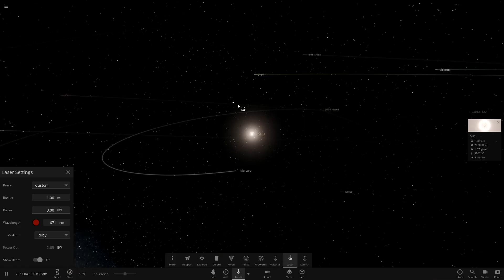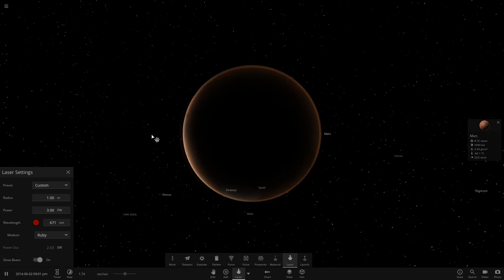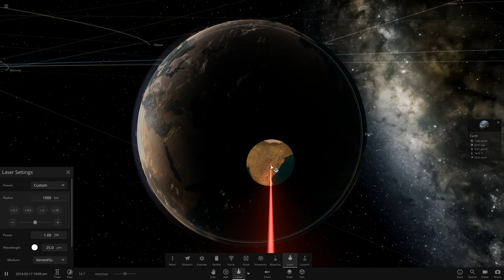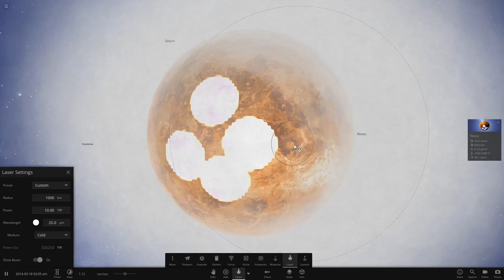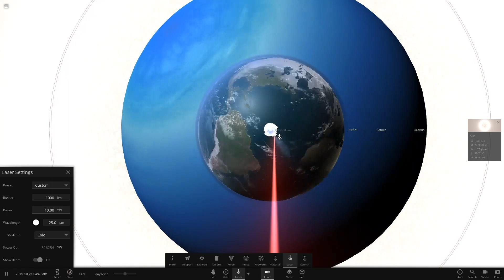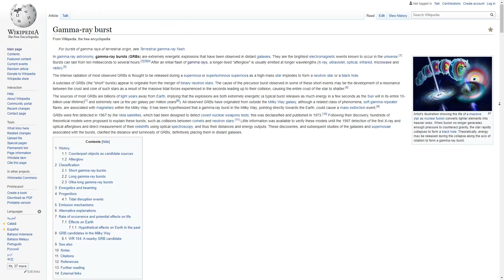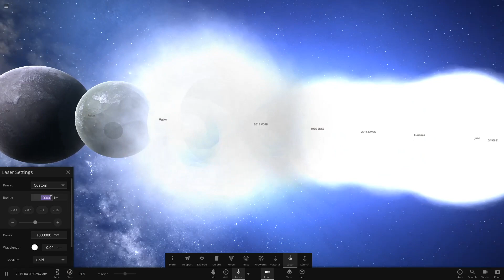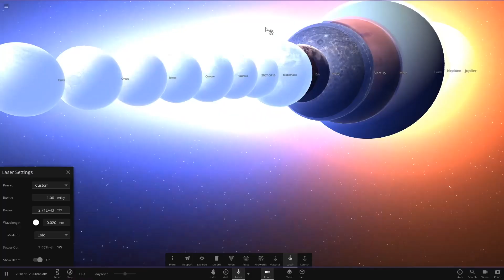i made lightbulbs 10,000,000x brighter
Gamma rays have the smallest wavelengths and the most energy of any wave in the electromagnetic spectrum. They are produced by the hottest and most energetic objects in the universe, such as neutron stars and pulsars, supernova explosions, and regions around black holes. On Earth, gamma waves are generated by nuclear explosions, lightning, and the less dramatic activity of radioactive decay.

DETECTING GAMMA RAYS
Unlike optical light and x-rays, gamma rays cannot be captured and reflected by mirrors. Gamma-ray wavelengths are so short that they can pass through the space within the atoms of a detector. Gamma-ray detectors typically contain densely packed crystal blocks. As gamma rays pass through, they collide with electrons in the crystal. This process is called Compton scattering, wherein a gamma ray strikes an electron and loses energy, similar to what happens when a cue ball strikes an eight ball. These collisions create charged particles that can be detected by the sensor.

Gamma-ray bursts are the most energetic and luminous electromagnetic events since the Big Bang and can release more energy in 10 seconds than our Sun will emit in its entire 10-billion-year expected lifetime! Gamma-ray astronomy presents unique opportunities to explore these exotic objects. By exploring the universe at these high energies, scientists can search for new physics, testing theories and performing experiments that are not possible in Earth-bound laboratories.

If we could see gamma rays, the night sky would look strange and unfamiliar. The familiar view of constantly shining constellations would be replaced by ever-changing bursts of high-energy gamma radiation that last fractions of a second to minutes, popping like cosmic flashbulbs, momentarily dominating the gamma-ray sky and then fading.

NASA's Swift satellite recorded the gamma-ray blast caused by a black hole being born 12.8 billion light years away (below). This object is among the most distant objects ever detected.